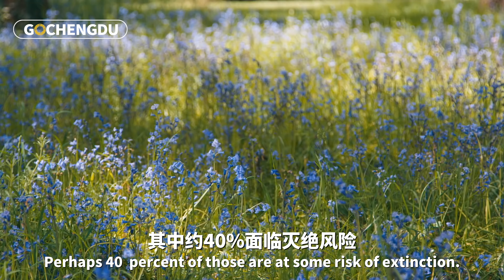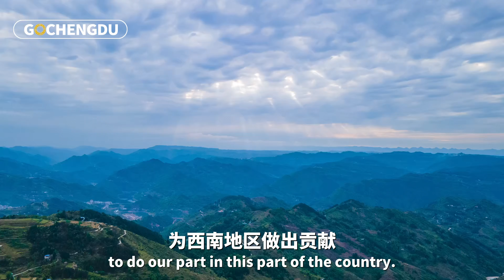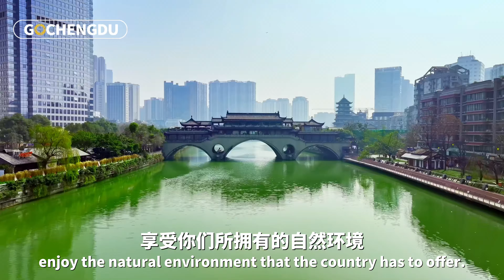Kew Director’s Garden Tour in Chengdu: I Can’t Quite Get My Head Around! 英国邱园园长游成都：令人目不暇接的公园城市！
Recently, Richard Deverell, director of Kew Gardens, and his delegation visited the International Horticultural Exhibition 2024 in Chengdu and the Chengdu Botanical Garden, engaging in discussions on biodiversity conservation and Chengdu's journey towards becoming a park city.